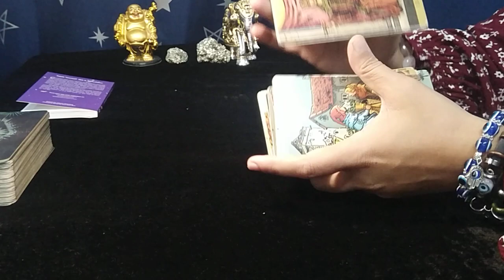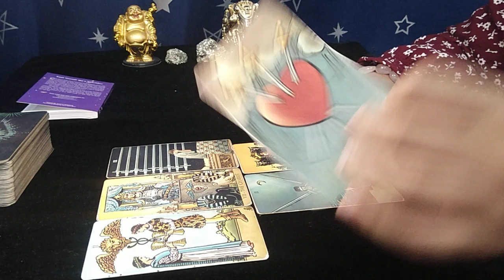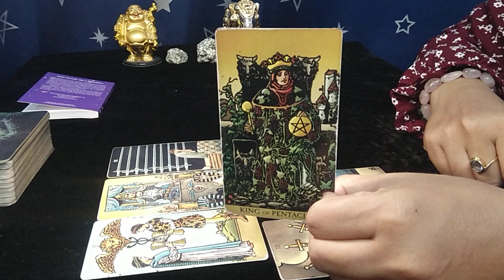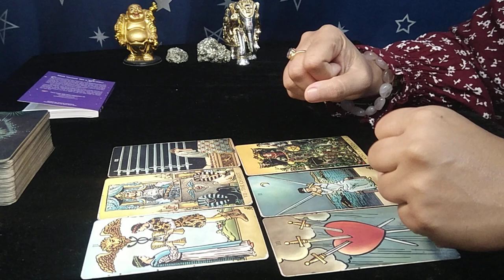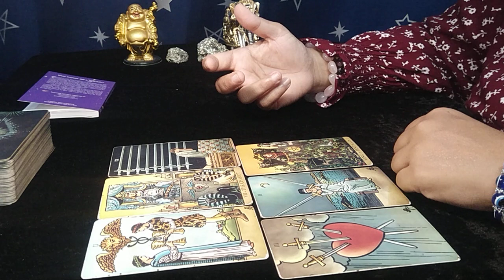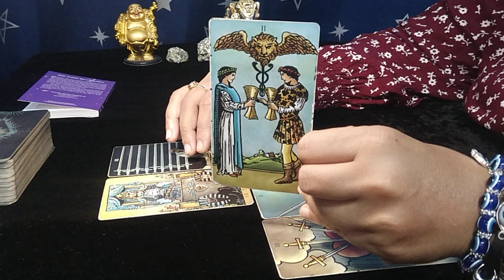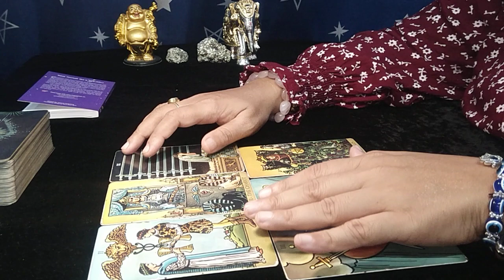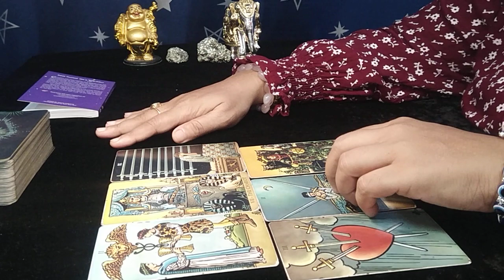❤SCORPIO,"Omg,IF you LITERALLY think LOVE is NOT HAPPENING, then YOU MUST WATCH THIS!" JULY 2022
scorpio tarot reading june 2022

1)EXTENDED TITLE:"Omg,THEY will SHOCK you with THEIR CONFIDENCE, BE READY!"
2)SCORPIO TITLE:"Omg,SHOCKING CHANGES to you LOVE LIFE, BE READY!"JULY-AUG-SEPT 2022
1)What you need to know about your Love Life.
2)What you need to know about your Career and Finances.
3)Challenges you will face
4)Blessings you will receive
5)Messages from Universe
6)Self care Tip
7)Romantic Messages